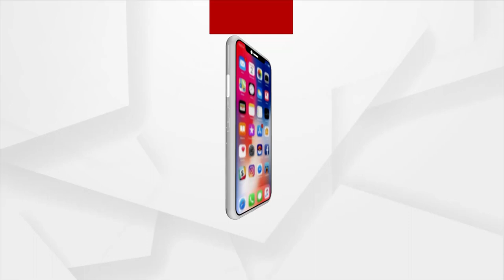Odisha Train Tragedy: Three Union Ministers Hold Review Meeting